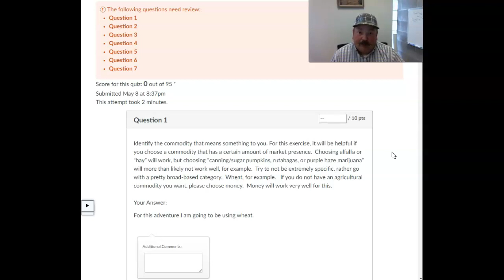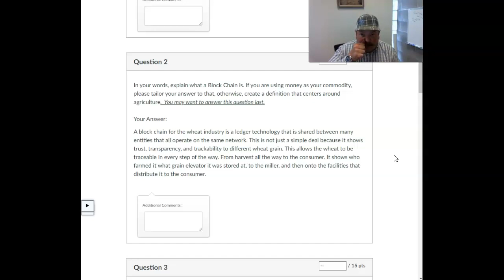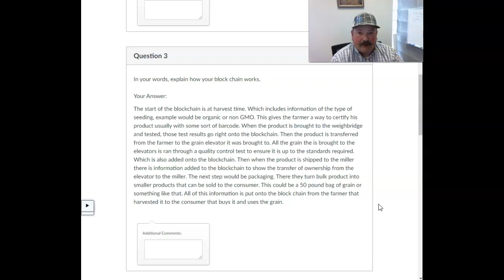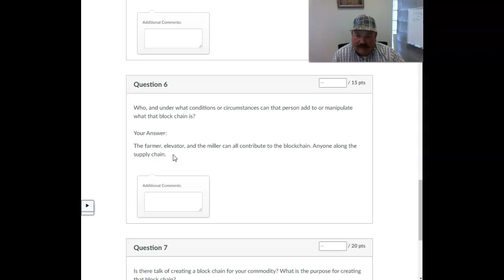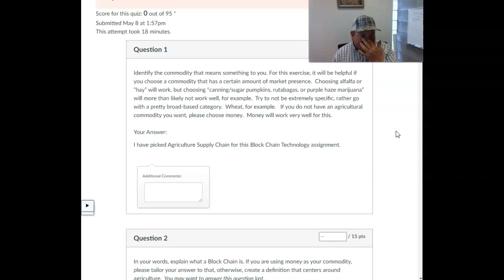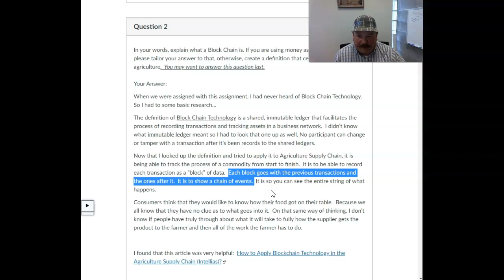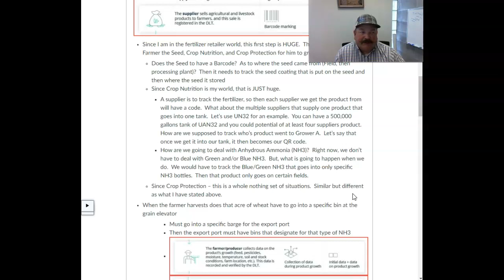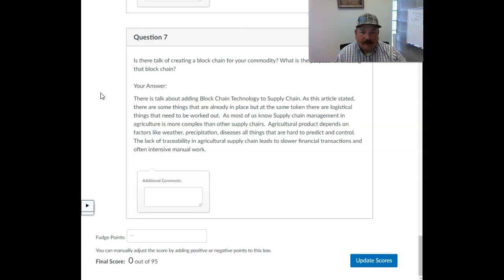Block Chain, Part 1